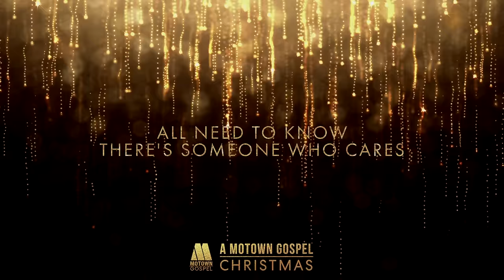Lexi - Give Love On Christmas Day (Lyric Video)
Lexi - Give Love On Christmas Day -
“Give Love On Christmas Day” (Official Lyric Video)
Taken from the album “A Motown Gospel Christmas”

LYRICS

People making lists, buying special gifts
Taking time to be kind to one and all
It's that time of year when good friends are near
And you wish you could give more than just presents from a store

Why don't you give love on Christmas Day
Oh even the man who has everything
Would be so happy if you would bring
Him love on Christmas Day
No greater gift is there than love

People you don't know smile and nod hello
Everywhere there's an air of Christmas joy
It's that once a year when the world's sincere
And you'd like to find a way to show the things that words can't say

Oh the man on the street and the couple upstairs
All need to know there's someone who cares
Give love on Christmas Day

What the world needs is love
Yes, the world needs more love

So give love on Christmas Day
Oh, every little child on Santa's knee
Has room for your love underneath his tree, so

(Give love, give love, give love, give love)

Give love today and make the world better
Give love away, we’ve got to come together
Oh

Give it yeah, give it yeah
Give it yeah, Ooo

Give it away on this Christmas
How ‘bout returning the love that God gives us
Ooo

That man’s on the street ain’t had nothing to eat since last week
Show him the love that Christ shows to us

Music video by Lexi performing Give Love On Christmas Day (Lyric Video).